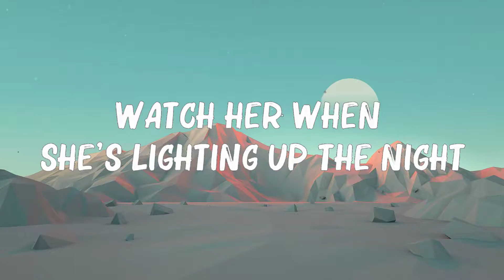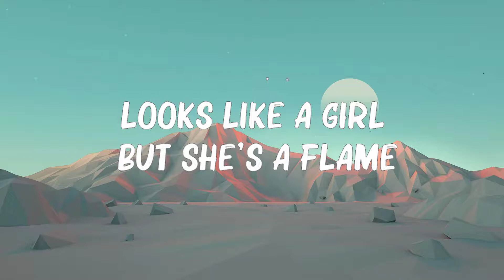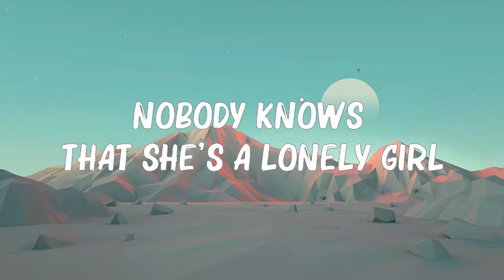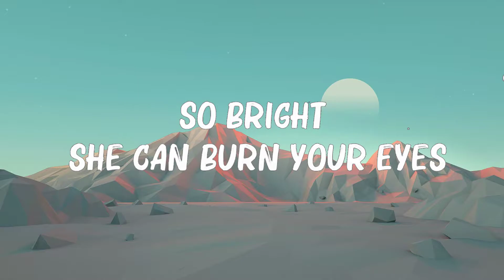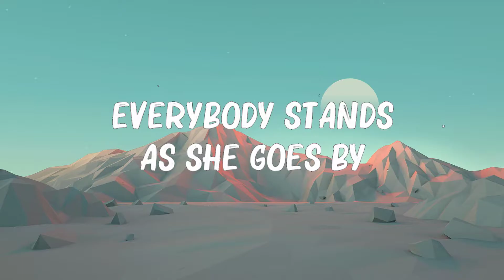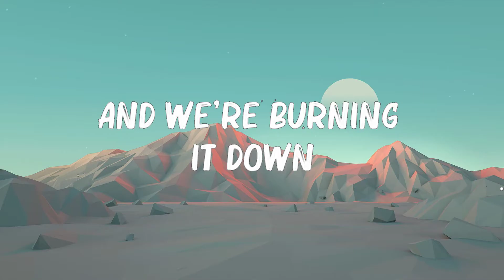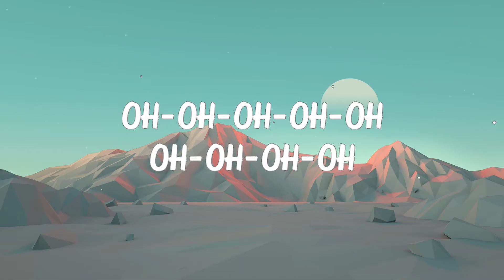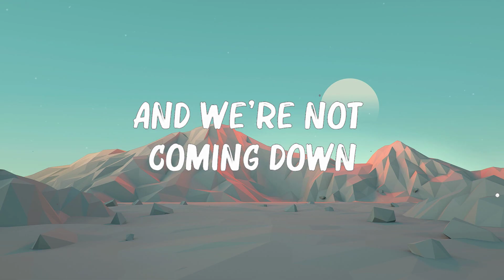Alicia Keys - Girl on Fire (Lyrics) 🍀Lyrics Video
Alicia Keys - Girl on Fire (Lyrics)
🎤 Lyrics: Alicia Keys - Girl on Fire

[Pre-Chorus]
Oh, oh-oh-oh-oh
She got both feet on the ground and she's burning it down
Oh-oh-oh-oh-oh, oh-oh-oh-oh
She got her head in the clouds and she's not backing down
[Chorus]

[Pre-Chorus]
Oh, oh-oh-oh-oh
We got our feet on the ground and we're burning it down
Oh-oh-oh-oh-oh, oh-oh-oh-oh
Got our head in the clouds and we're not coming down

[Chorus]
This girl is on fire (Fire, fire)
This girl is on fire
She's walking on fire (Fire, fire)
[Bridge]
(Oh-oh-oh-oh-oh)
Watch her when she's lighting up the night
Nobody knows that she's a lonely girl and it's a lonely world

[Breakdowm]
Oh-oh-oh-oh-oh, oh-oh-oh-oh
Oh-oh-oh, oh-oh, oh-oh-oh-oh-oh
Oh-oh-oh-oh-oh, oh-oh-oh-oh
Oh-oh-oh, oh, oh, oh-oh-oh-oh-oh
Oh-oh-oh-oh-oh, oh-oh-oh-oh
Oh-oh-oh, oh-oh, oh-oh-oh
Oh-oh-oh-oh-oh, oh-oh-oh-oh
Oh-oh-oh, oh
Oh

[Outro]
She's just a girl, but she's on fire